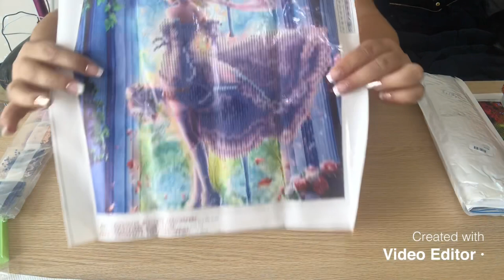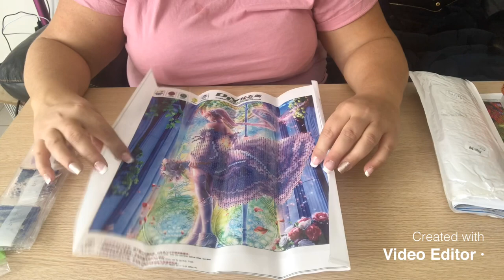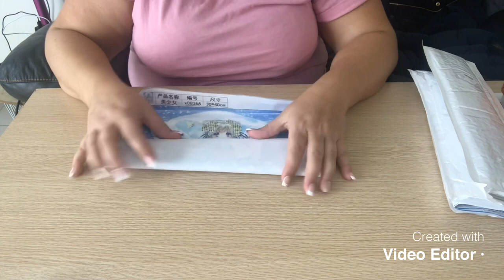Concours 2000 Abonnés !!!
Douzième concours sur ma chaîne pour fêter mes 2000 abonnés.
Durée du concours : du 13 Octobre au 20 Octobre 2020 a 00H00.
Pour participer :       - Il faut être abonné a ma chaîne.
                                   - Laisser un commentaire comme quoi vous participé au concours uniquement sous cette vidéo.
Je ferai le tirage au sort sur ma chaîne le 21 Octobre et le gagnant devra m'envoyer un mail a cette adresse
Je m'engage a ne pas divulguer les coordonnées du futur gagnant bien évidement.

Bonne chance !